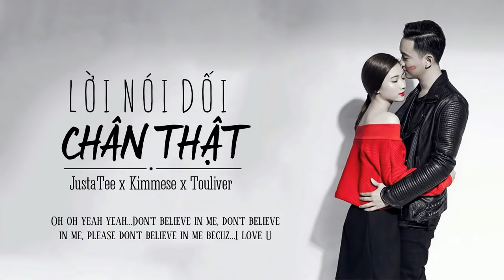LỜI NÓI DỐI CHÂN THẬT - JustaTee x Kimmese x Touliver || LYRICS VIDEO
LỜI NÓI DỐI CHÂN THẬT - JustaTee x Kimmese x Touliver